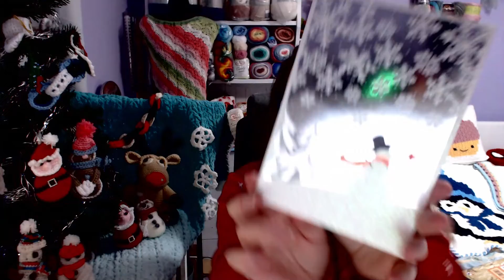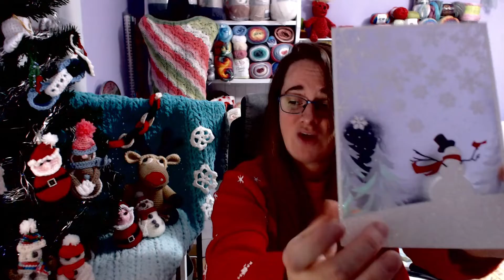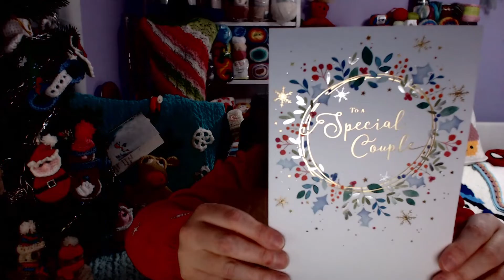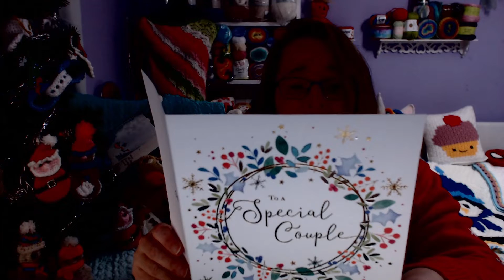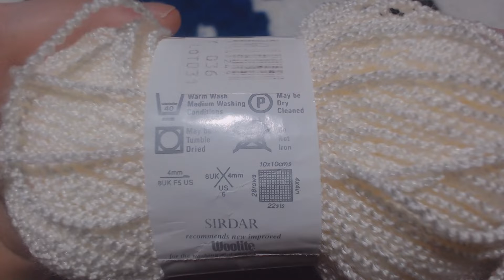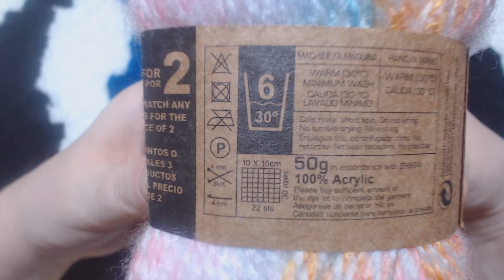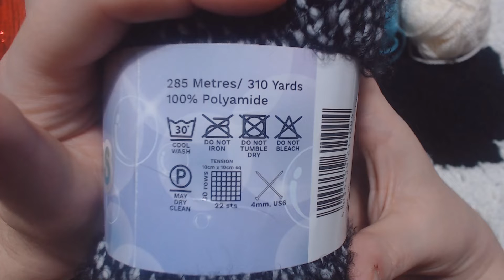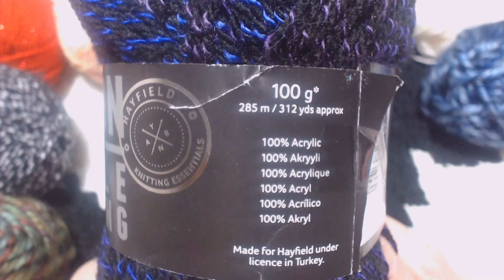Christmas 2020 Happy mail +W&B 36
hi every one, im back with some crazy things you keep your spirits up and a super call unboxing/happy mail.